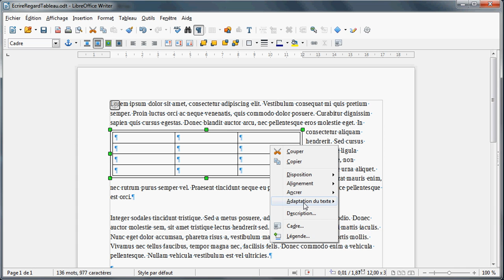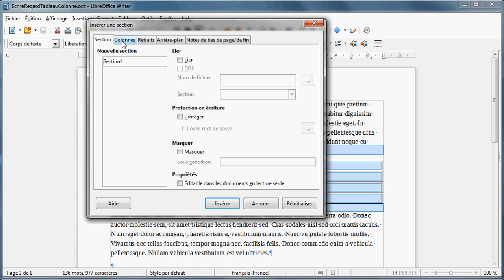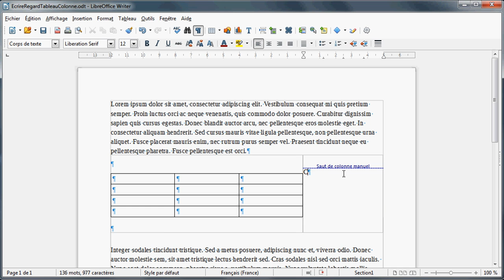LibreOffice Writer - Écrire à côté d'un tableau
Deux techniques pour écrire à côté d'un tableau